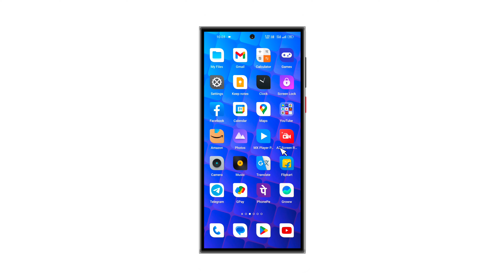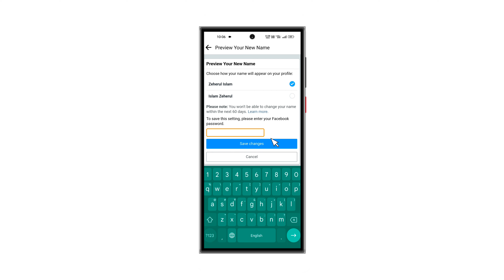Facebook I'd ka naam kaise change kare | Facebook par apna naam kaise change kare |2023